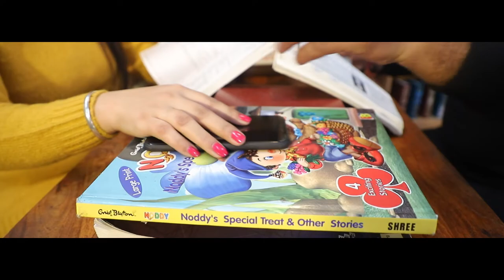gaurav with heena prewadding